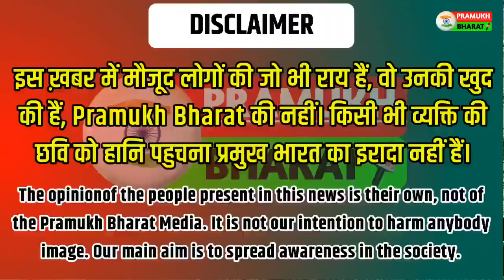बिहार में नल जल योजना एवं नाला का हालत कब सुधरेगी